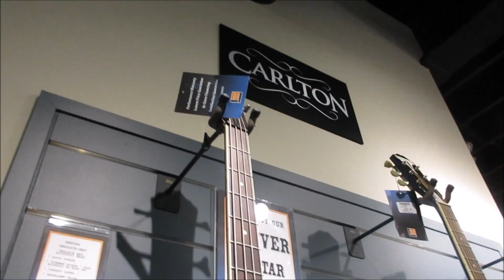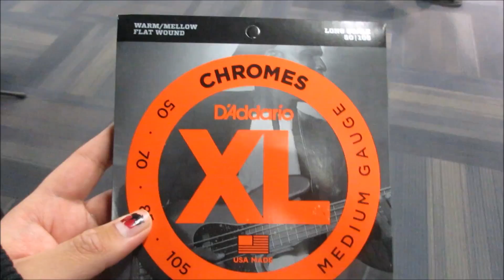We Did Good In Ticket Sales! Vlog 55